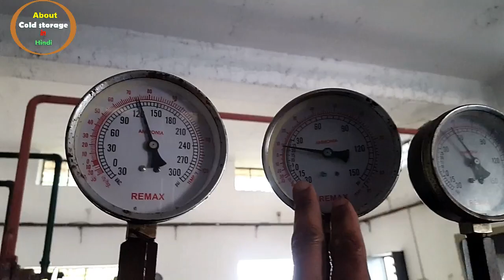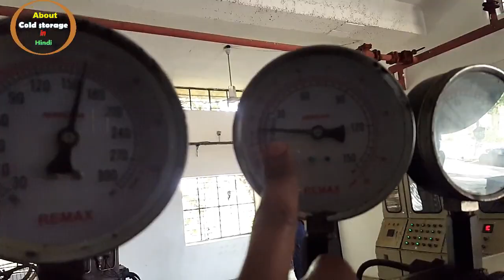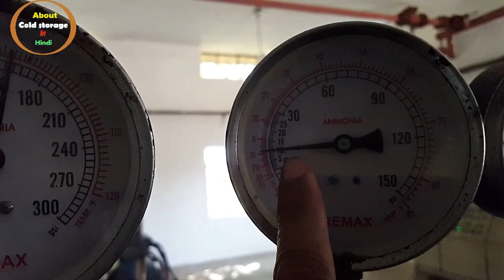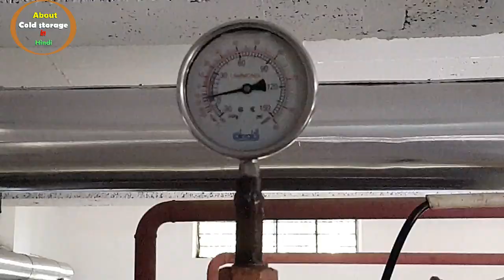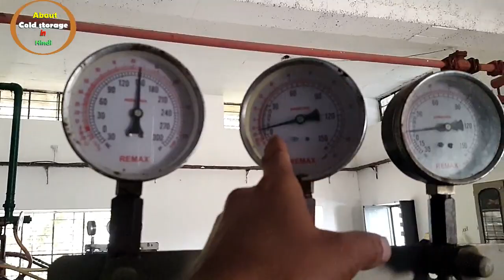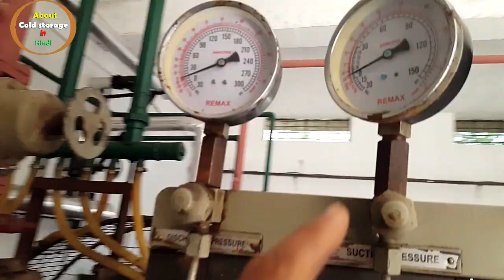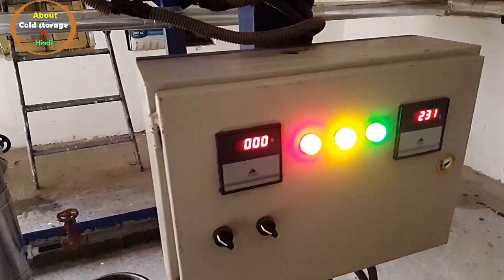How to change expansion valve of LPR system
Dosto is video me LPR system ka expansion valve ko change karne ke bare me bataya gaya hai.